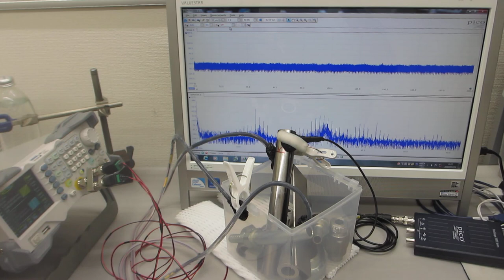非線形発振制御による、表面残留応力の緩和・均一化処理－－メガヘルツ超音波による、表面改質技術ーー（超音波システム研究所）